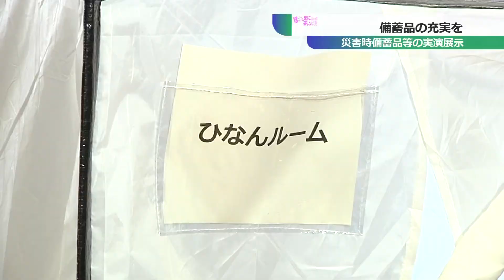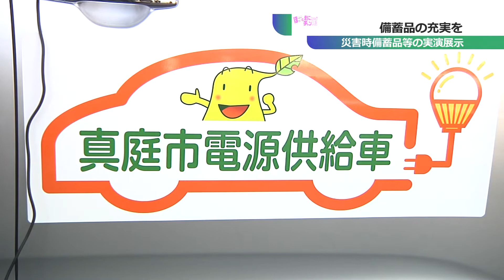災害時備蓄品等の実演展示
真庭市は、災害が発生した時に使用するダンボール製のベッドや電気自動車などの実演展示を行いました。